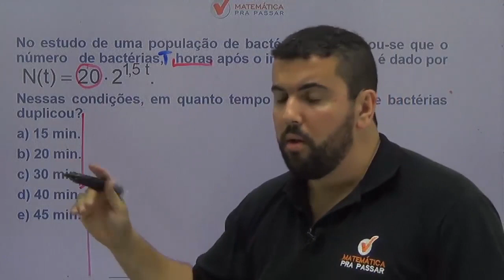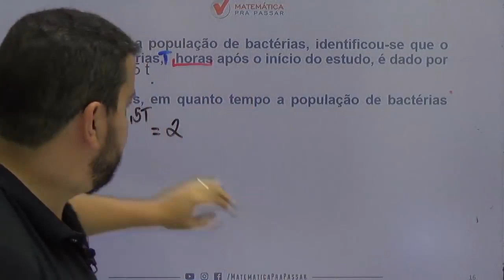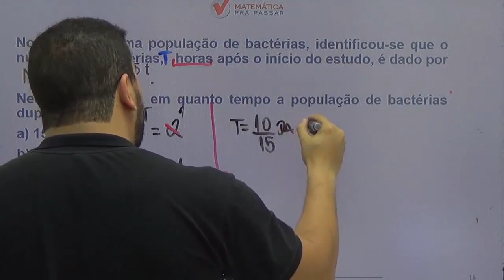Matemática para ENEM |Dica 116| Função exponencial nunca foi tão fácil